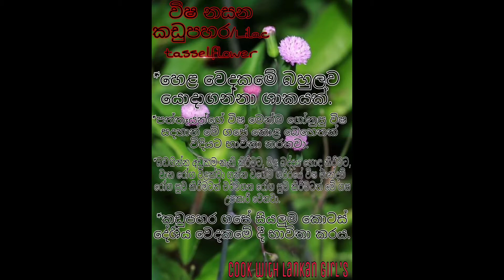ඖෂධීය කඩුපහර සමඟ අල කරිය| Lilac tasselflower| ඉතාමත් ගුණයි.